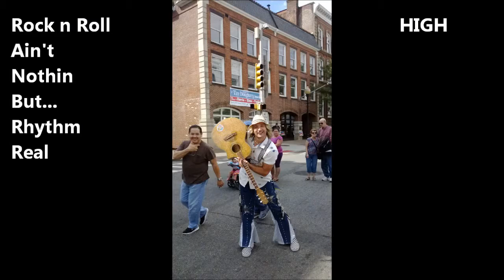ROCK ANTHEM Rhythm Real High